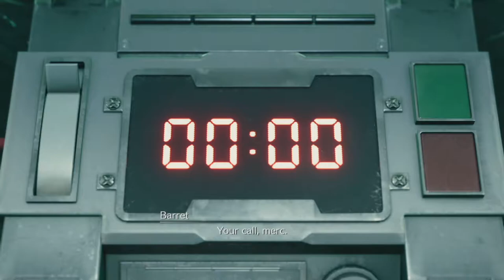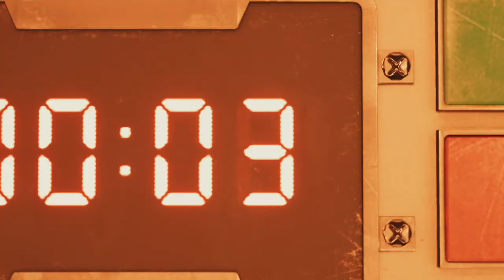Let's Check Out - Final Fantasy VII Remake Demo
Hey, did you hear? There's a new Final Fantasy!